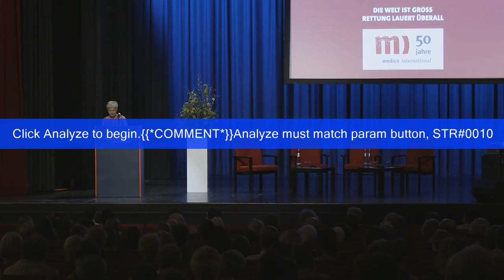Barbara Unmüßig: Laudatio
Ende Mai 2018 feierte die Hilfs- und Menschenrechtsorganisation medico international ihr 50. Jubiläum in der Berliner Urania.

50 Jahre medico international

Seit 1968 leistet die Frankfurter Hilfs- und Menschenrechtsorganisation medico international Hilfe für Menschen in Not und streitet für das Recht auf Gesundheit. 2018 ist für medico gleich in zweifacher Hinsicht ein besonderes Jahr. Wir begehen ein rundes Jubiläum, und wir eröffnen das medico-Haus im Frankfurter Osthafenviertel. Mit Ausstellungen, Podiumsdiskussionen, Lesungen und Musikveranstaltungen wollen wir in den kommenden Monaten zeigen: Die Welt ist groß und Rettung lauert überall!